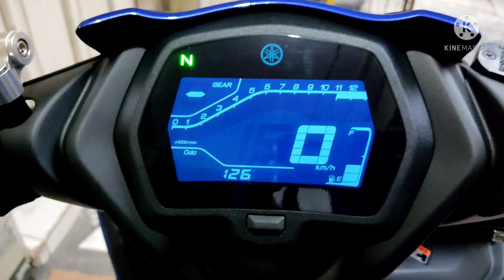Yamaha sniper 155 vva new side mirror rizoma brand, buyaks motovlog.